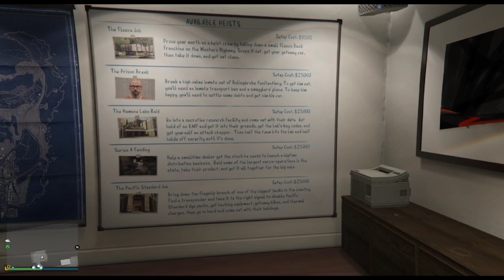GTA V Heist 5 SetUp 2 Pacific Standard - Signal